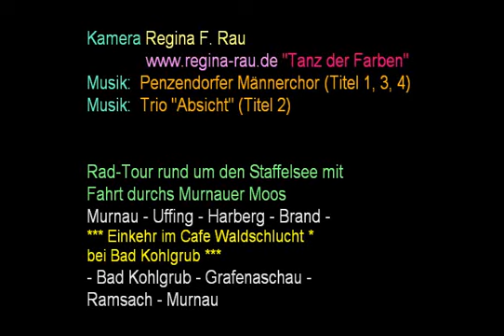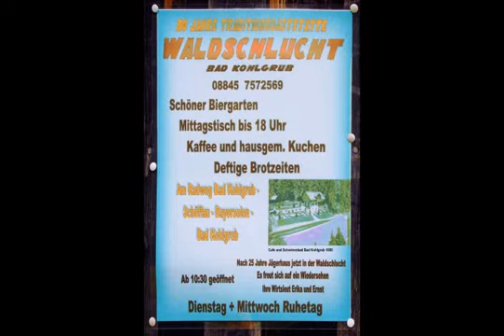Staffelsee-Runde - Murnauer Moos - Cafe Waldschlucht, im Mai 2010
Rad-Tour vom Riegsee über:  Murnau - Uffing - Harberg - Brand - Bad Kohlgrub - Grafenaschau - Ramsach - Murnau. Einkehr auf halber Strecke im "Cafe Waldschlucht" bei Bad Kohlgrub.
Musikuntermalung:
Titel 1+3+4: "Penzendorfer Männerchor" - Titel 2: Das Ensemble "Absicht"
"Regina's Natur-Abenteuer" -- "Berge und Abenteuer" -- "Staffelsee-Runde / Murnauer Moos" mit allen Wegweisern betrachtet werden.